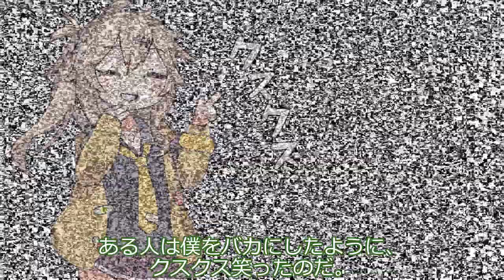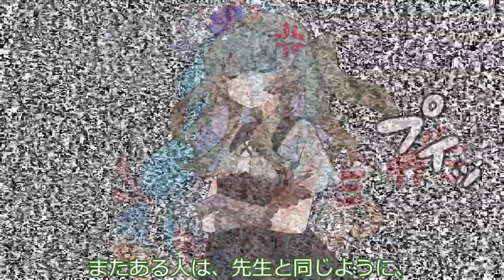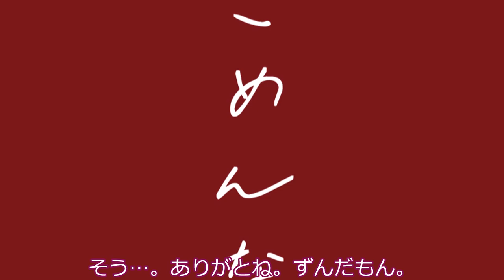ずんだもん、謝罪する。の巻。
ずんだもんがクラスのみんなに謝って回っているようです。

声：
VOICEVOX:ずんだもん
VOICEVOX:春日部つむぎ
VOICEVOX:冥鳴ひまり
VOICEVOX:四国めたん

素材：
雨晴はう立ち絵素材 / 坂本アヒル さんのイラスト